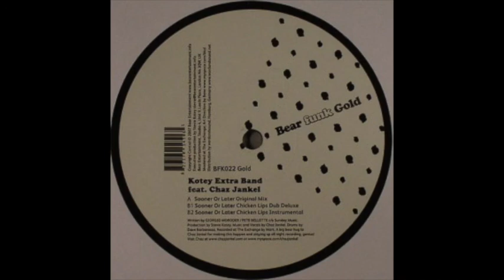Kotey Extra Band Feat. Chaz Jankel - Sooner Or Later (Chicken Lips Dub Deluxe)